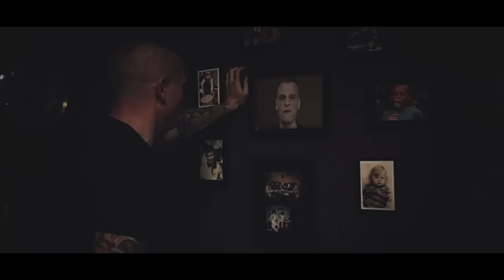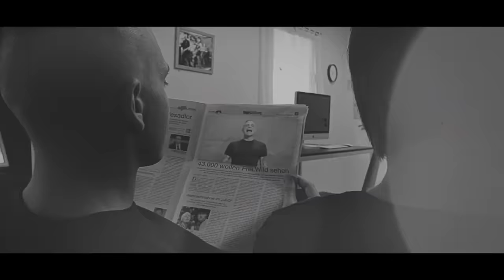Frei.Wild - Unvergessen Unvergänglich Lebenslänglich (Offizielles Video)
Frei.Wild mit dem Video zu "Unvergessen Unvergänglich Lebenslänglich"

Alle Alben in voller Länge inkl.

Songtext:
Ein weißes Blatt Papier vor mir
Der Spiegel der verschlossenen Tür
Was suche, nein, was mache ich hier?
Bin absolut gedankenleer

Es reicht, dass ich daran denke
Und all das von damals ist wieder da
Will mich auch heute darin verlieren
Und die Bilder im Kopf, sie drehen sich wieder
Ewig die meinen, vielleicht auch die deinen?

Unvergessen, unvergänglich, lebenslängliche Zeit
Stunden oder Tage, Wochen oder Jahre
Die Erinnerung bleibt
Im Geist liegt die Freiheit

Mauern der Befangenheit
Sind schwärzer als die Dunkelheit
Verschwommen in der Schattenwelt
Gesicht nach unten, geschlagener Held

Kopf hoch, die Brust nach vorne
Und fang die Momente vergangener Tage
In ihnen liegt Hoffnung, frei jeder Klage
Und nun liegen Ängste geschlagen am Boden
Sieh doch, es ging doch noch immer nach oben

Und die liegt fern der Befangenheit
Und ist Spiegel der Wirklichkeit